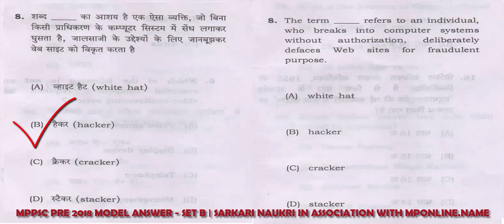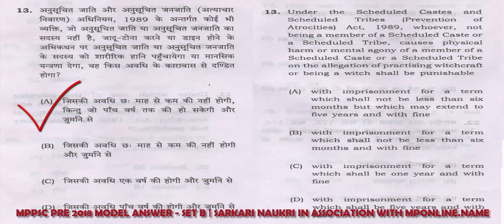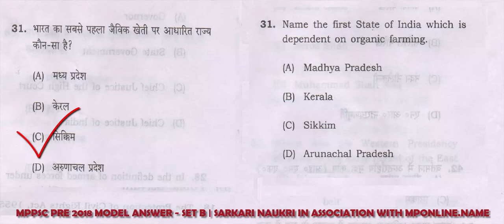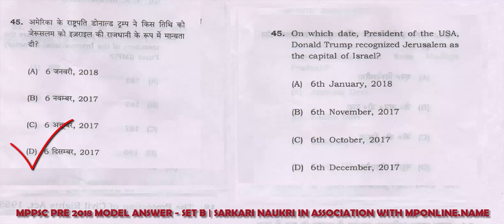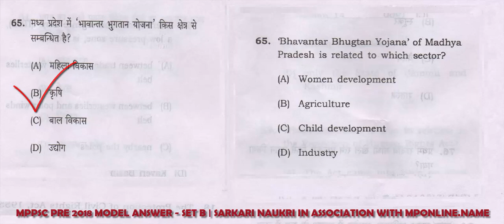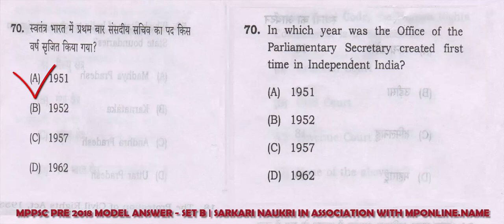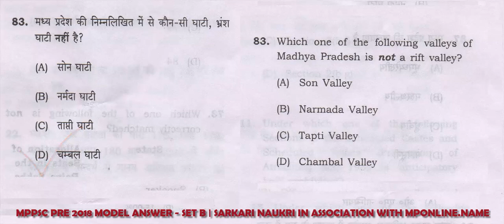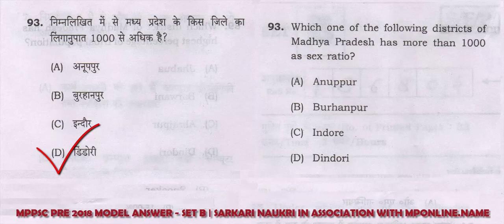MPPSC 2018 Pre - 18 feb 2018 Model Answer key - SET B | GS Paper 1st HINDI ENGLISH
MPPSC 2018 Pre - 18
feb 2018 Model Answer key and Exam Review - GS Paper 1st